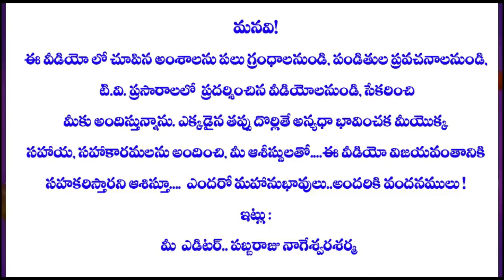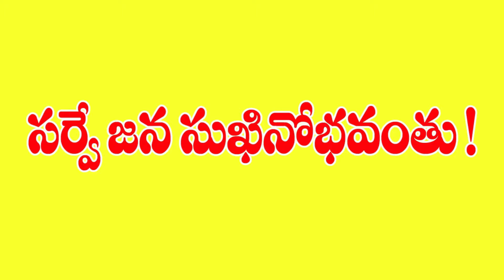16thDAY KARTHIKA MAASAM#KARTHIKA PURANAM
16thDAY KARTHIKA MAASAM#KARTHIKA PURANAM